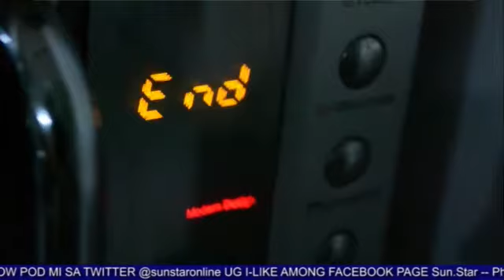How to make: Brownie in a mug